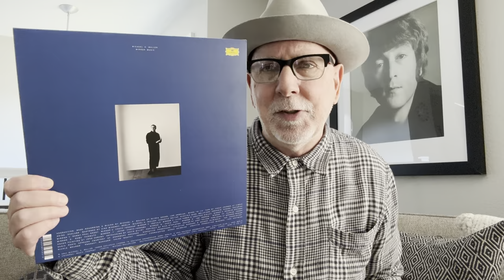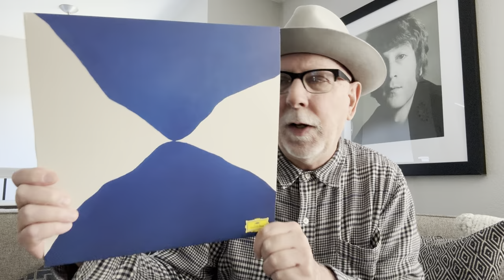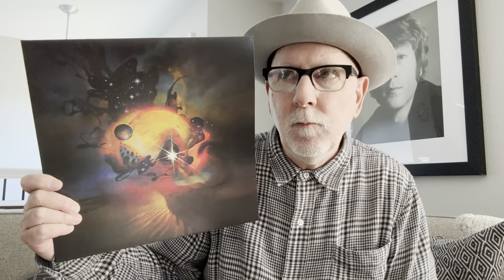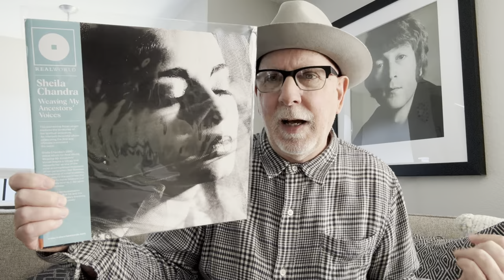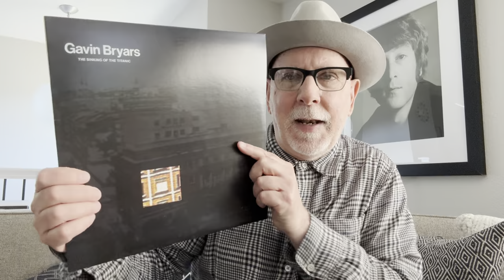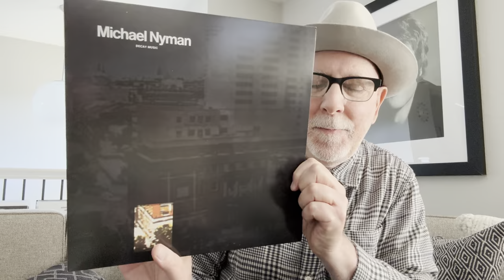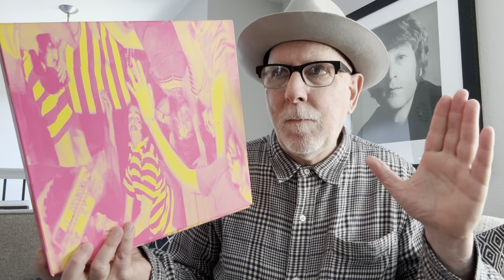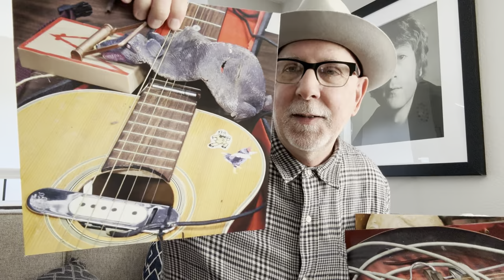Obscure: New Ambient, Minimal, Experimental & Avant-Garde Record Releases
Obscure Records